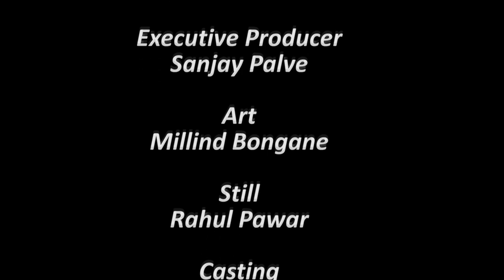आज भी इंसानियत जिंदा हे Garaj environmental short film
दुनिया का अंत ऐसा ना हो save tree save earth
Saisagar Ghorpade made by